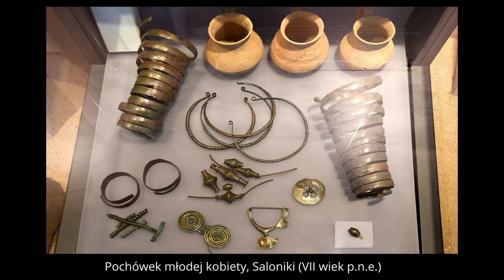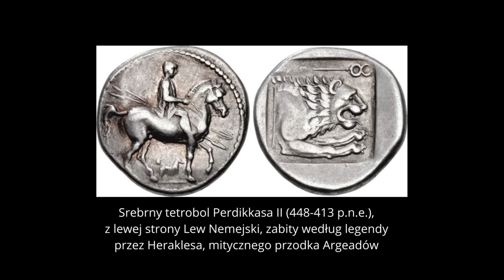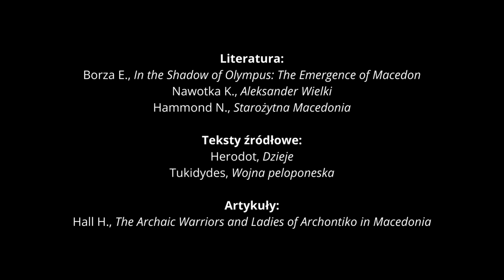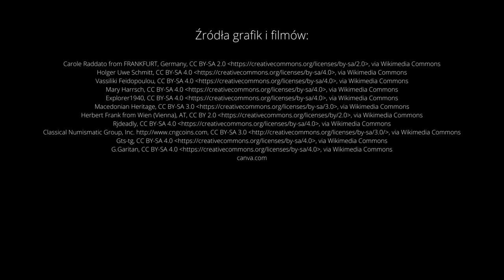Kim byli Macedończycy? Starożytna Macedonia przed Filipem II i Aleksandrem III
Starożytne królestwo Macedonii jest jednym z fenomenów antycznej historii. Łączy ich wiele wspólnego z współczesną im Kartaginą, która mogła pochwalić się historią o porównywalnej długości, olbrzymim wpływem na starożytną historię, chociaż w zachodnim basenie Morza Śródziemnego oraz trzema wojnami z Republiką Rzymską, które w przypadku tak Macedonii jak miasta Hannibala zakończyły się bezpowrotnym unicestwieniem istnienia obu dawnych mocarstw.

0:00 Starożytna Macedonia
02:58 Geografia i klimat
08:24 Sąsiedzi Macedonii
11:30 Legendarne początki
17:11 Pierwsi władcy i wczesna ekspansja
27:27 Język macedoński
34:52 Barbarzyńcy?
39:45 Aigai
41:23 Znaleziska z Aigai, Sindos, Archontiko
48:05 Amyntas I
50:20 Aleksander I
57:42 Perdikkas II
01:04:24 Archelaos I
01:07:20 Chaos
01:11:30 Źródła i bibliografia

Treść przygotował i przeczytał Michał Kuźniar. Wszystkie wykorzystane źródła znajdziecie w opisie odcinka. Podcast Mroczne Wieki można wspierać na Serdecznie dziękuję wszystkim patronom!

Literatura:
Borza E., In the Shadow of Olympus: The Emergence of Macedon
Nawotka K., Aleksander Wielki
Hammond N., Starożytna Macedonia

Teksty źródłowe:
Herodot, Dzieje
Tukidydes, Wojna peloponeska

Artykuły:
Hall H., The Archaic Warriors and Ladies of Archontiko in Macedonia